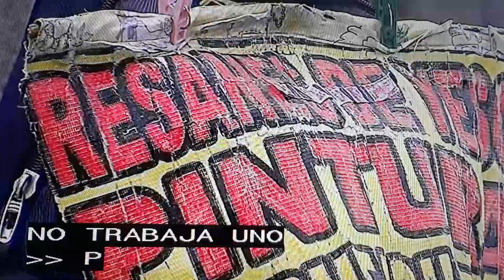Pandemia, y mercado laboral en Mexico.